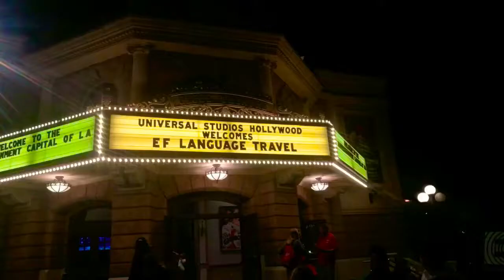San Diego • California dream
EF Language Travel - San Diego • California dream by Lucia Petronio